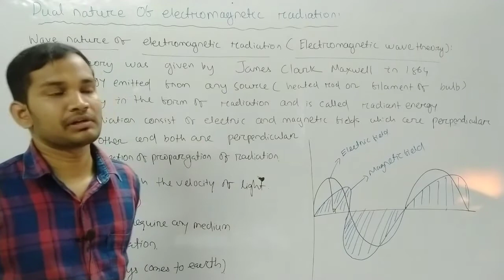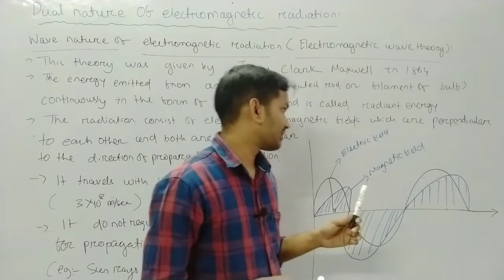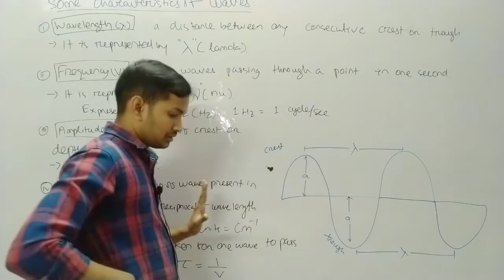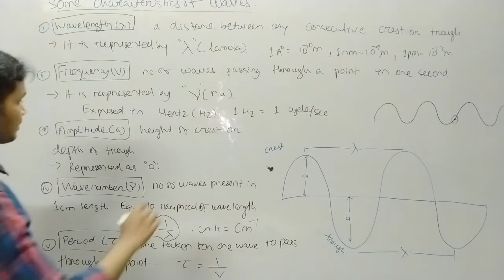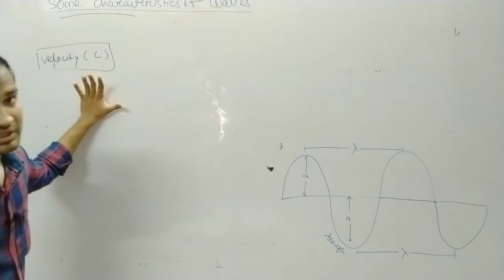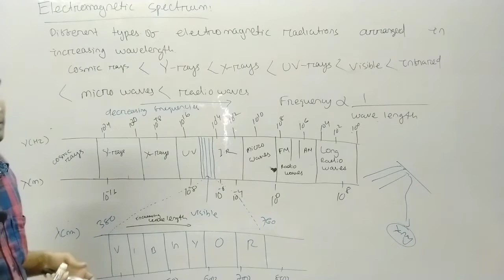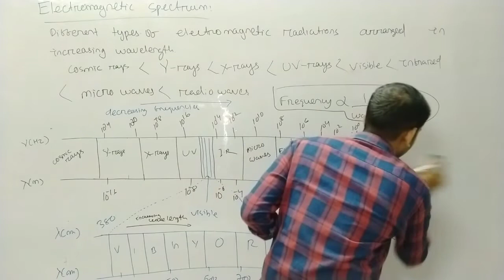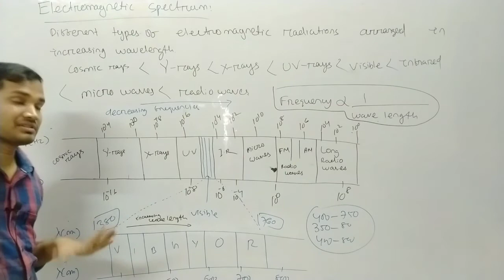Atomic structure lecture-06